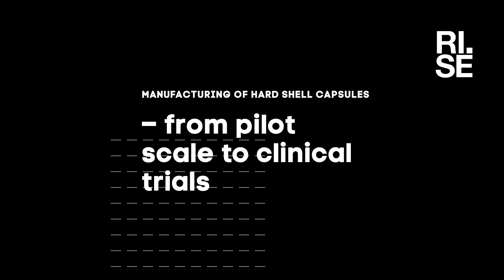Manufacturing of hard shell capsules at RISE